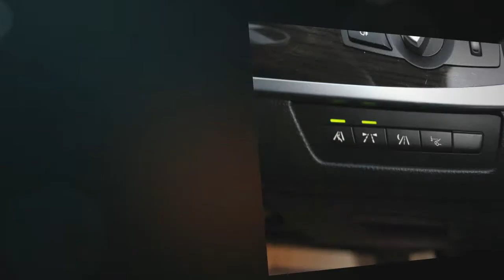BMW M5 4.4 4dr WITH VDC+COMFORT ACCESS+++ for sale in Huddersfield, West Yorkshire